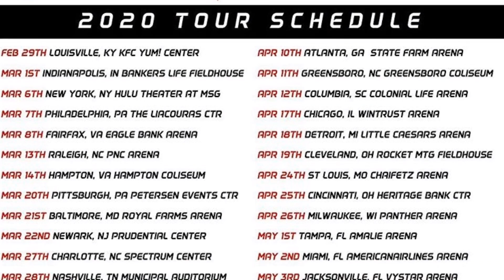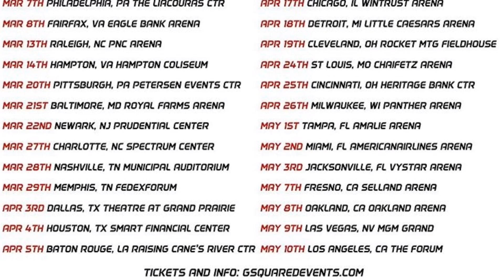Tour Dates For The Millennium Tour 2020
Your consistent donations will help me be able to go full time and provide for myself solely as a Youtube creator. Thank you.